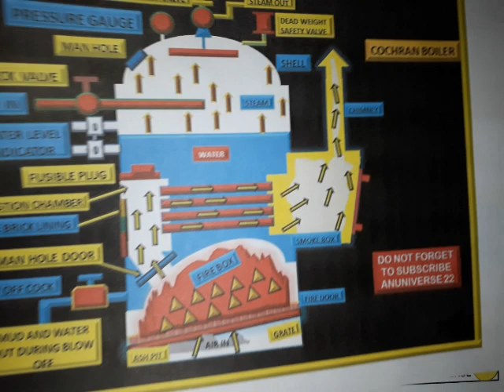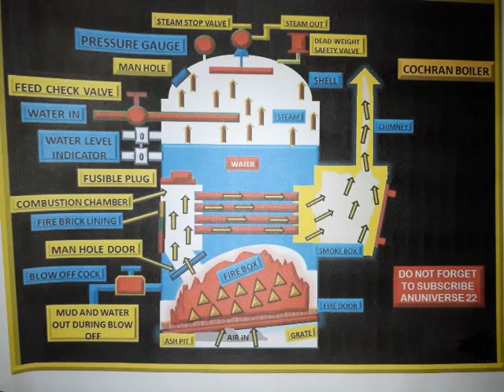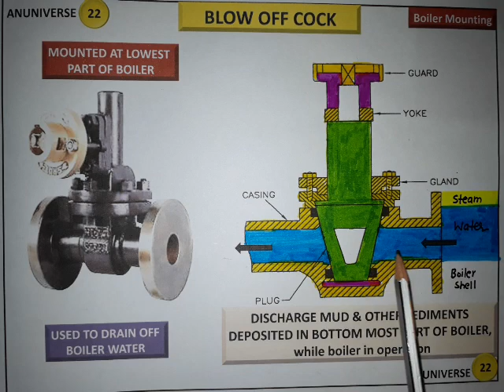BOILER MOUNTING - BLOW OFF COCK - ANUNIVERSE 22